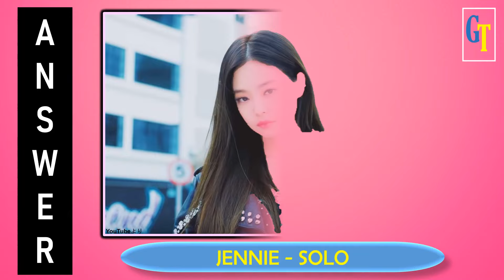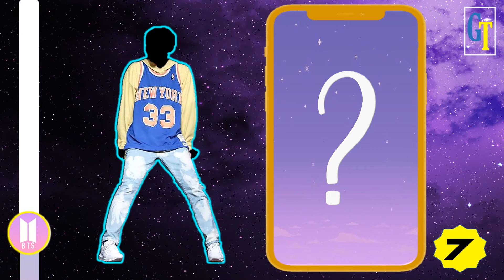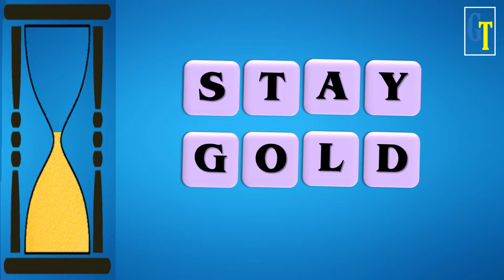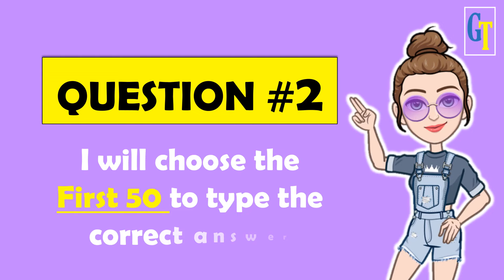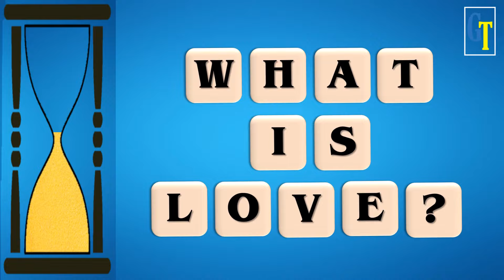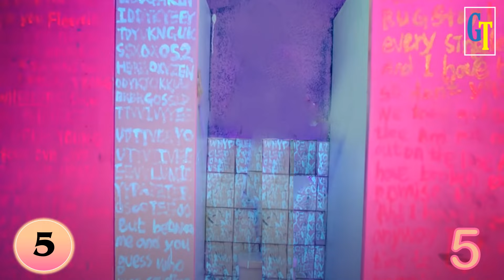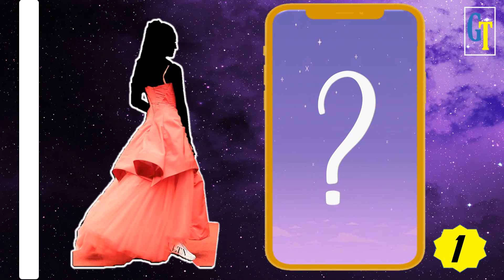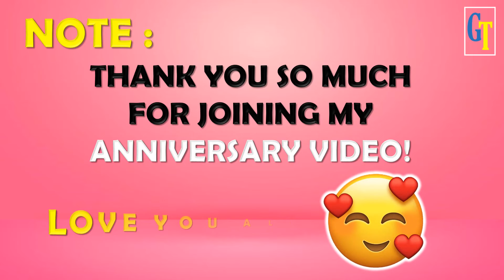HAPPY 1ST ANNIVERSARY! || THANK YOU SUBSCRIBERS || 200 SHOUTOUTS!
This is a throwback of my games for the celebration of my very first anniversary as a creator here on Youtube.
And as thank you gift I will give 200 shoutouts only for this video.
I would like to give my very much thanks to all my subscribers for the support they give for my channel!
This is a Kpop Random game (BLACKPINK, BTS, TWICE, & ITZY)
Common and test your knowledge about your favorite KPOP Group

Here are the playlists of your fav KPOP GROUPS 🥰🥰

Enjoy Playing!